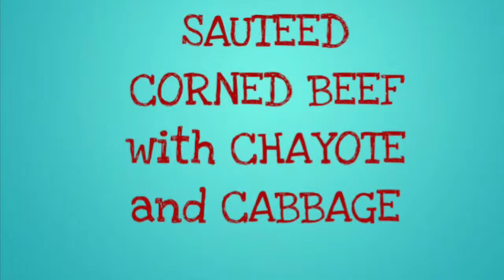DO THIS TO YOUR LEFT OVER CORNED BEEF SILVERSIDE l SAUTEED FRESH CORNED BEEF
Any preferred corned beef can be use.